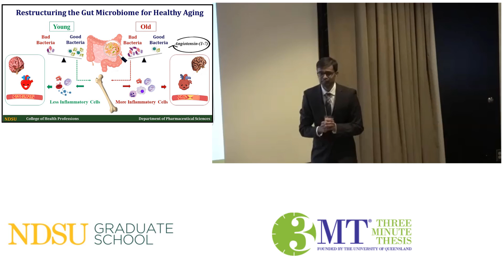NDSU Three Minute Thesis 2022 Grand Champion: Kishore Chittimalli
Program: Pharmaceutical Sciences, Ph.D
Adviser: Yagna Jarajapu
Presentation: “Restructuring Gut Microbiome for Healthy Aging”